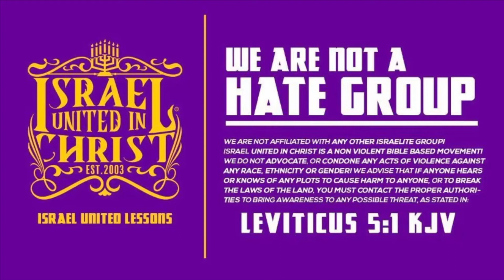The Israelites: Enlisted Under Christ PT.1